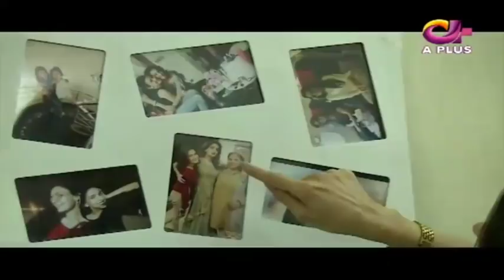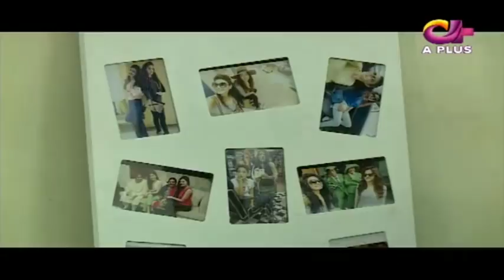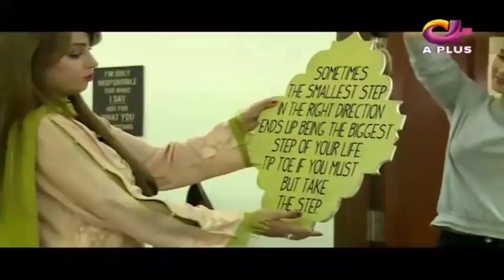Saba Qamar Home Tour And Some Secrets | Best Pakistani Dramas